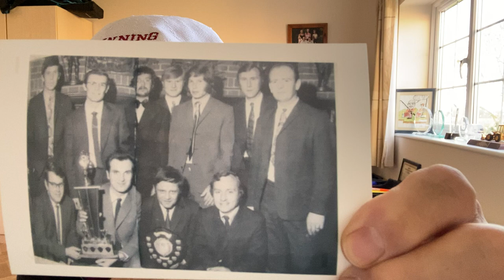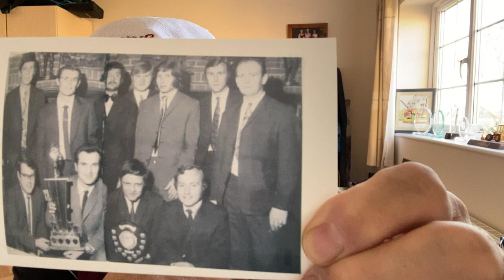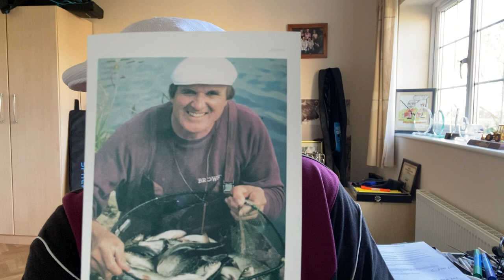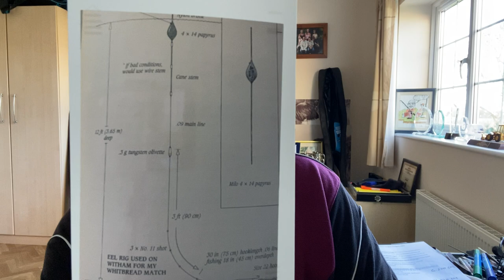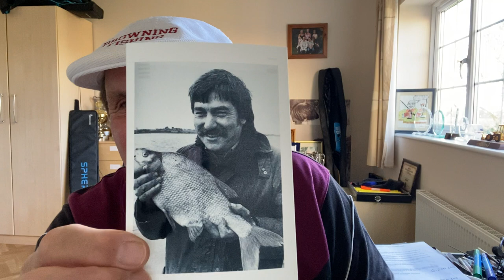Bobs Golden Memories 2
This program takes you back to 1986, the Whitbread UK Championships a 4 match series over 4 different venues .